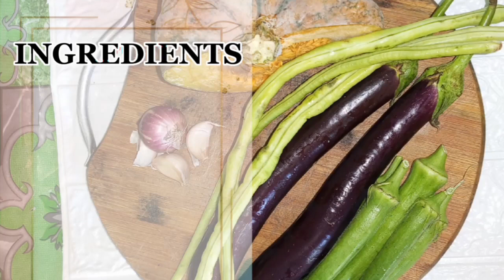PINAKBET | ALA CHERYL